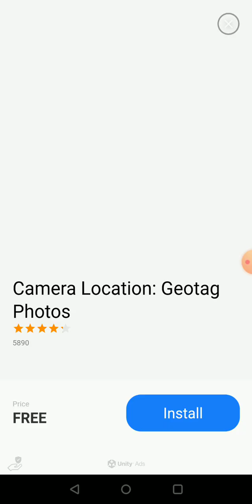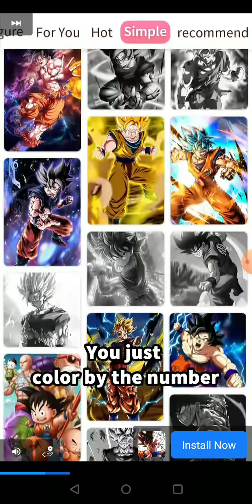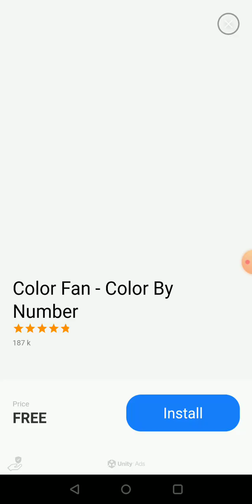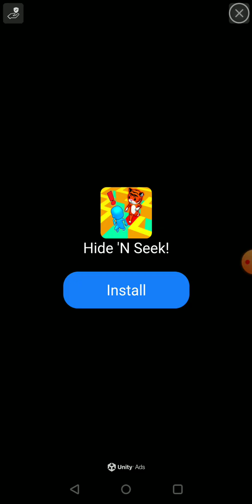FNF: Dustin: Mobile